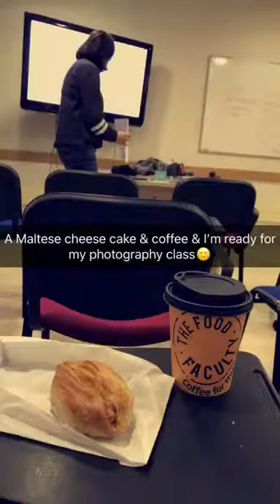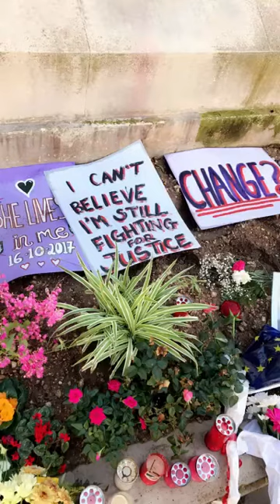UIS Study Abroad Snapchat Takeover - Justice Green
University of Illinois Springfield student Justice Green takes over the UIS Snapchat account to show what it’s like studying abroad in Malta.